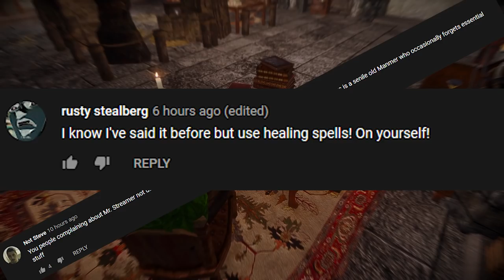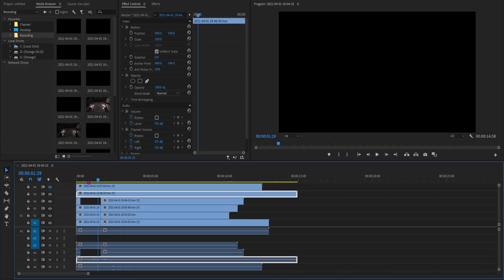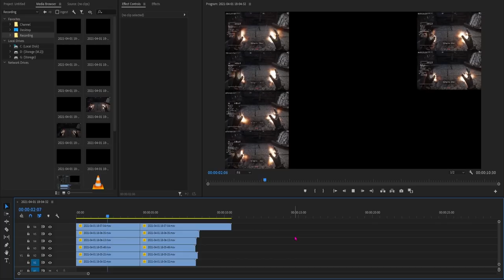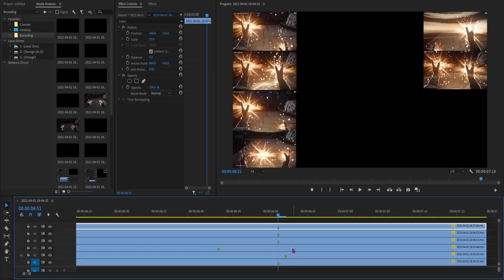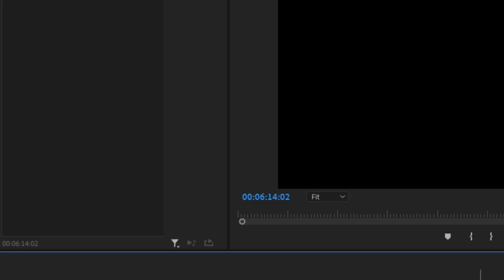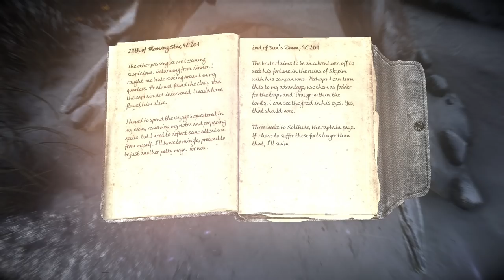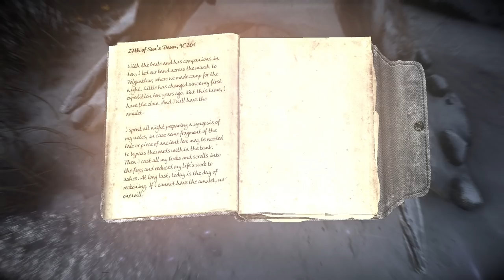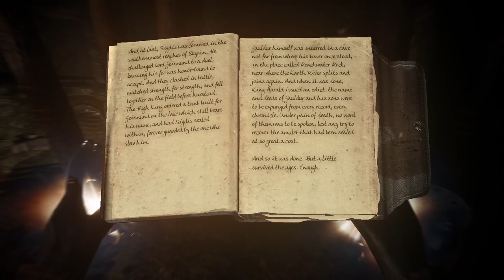Dr Martinius Gets His PhD | Skyrim SE: Elysium #43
00:00 - 08:54 - I Scream at Commenters Who are WRONG
08:54 - 56:18 - Actual Gameplay

Having been abandoned as a child outside the three headed portal in the Niben bay nearly 200 years ago, and with the letter explaining who or what he is quickly shuffled off to High-Chancellor Ocato, Martinius was always curious about the great mysteries the past held.

Now, having reached his twilight years, the aged Manmer finds himself as head of the explorers guild, a newly founded guild focused on uncovering the great artifacts of Tamriel, and hopefully in the process, the mystery behind Martinius himself.

Might be helpful for those of you not familiar with the mod or the mechanics!

=== Mod List ===

This series was created using the Elysium Modlist and Wabbajack, an automatic mod installer!

=== Links ===